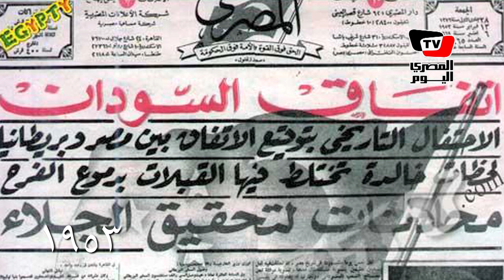في اليوم ده ‫-١٢ فبراير